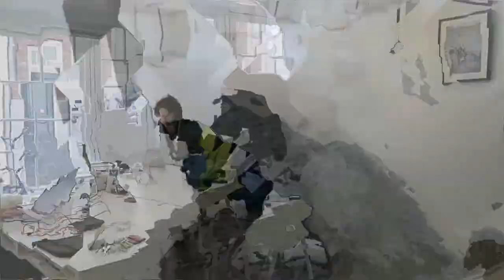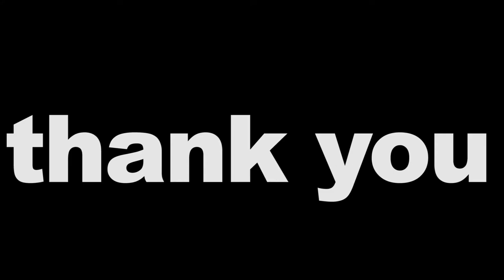CODE people behind the product - Roosmarijn Koster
'CODE people behind the product' shows how one of the photo shoots for 'CODE'S denim issue' was done. Lovely location and great people working together.  A two minute peak behind the scenes.

Check out the end product in CODE'S denim issue, available 20th of April 2017.

Madelon Jungerhans - film
Nadia van den Berg - producer
Sarah van Rijn - photographer
Kim Janssen - Model and Artist
Gibson.com - location Adam Toren

Thank you for the amazing music Quentin Martiny!